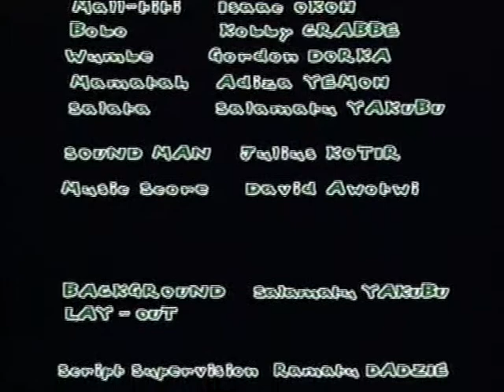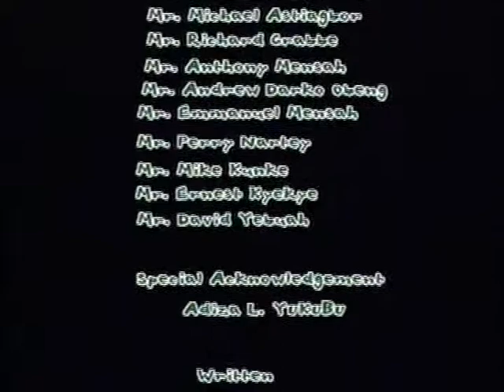Wishes by Salamatu Yakubu - NAFTI Ghana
Directed by Salamatu Yakubu
Year: 2004
National Film Institute and Television Institute